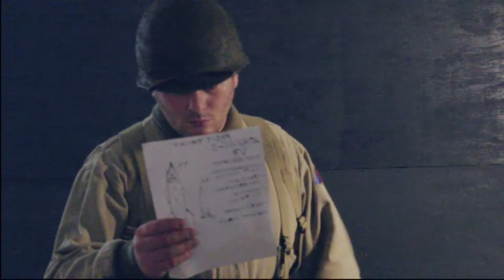Duke 3D - Operation mallard map6 (ending)